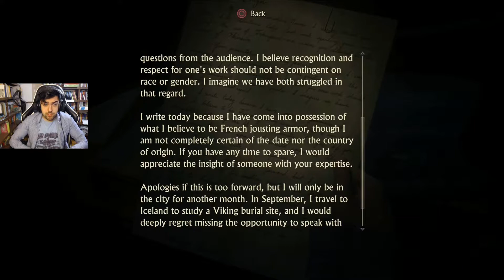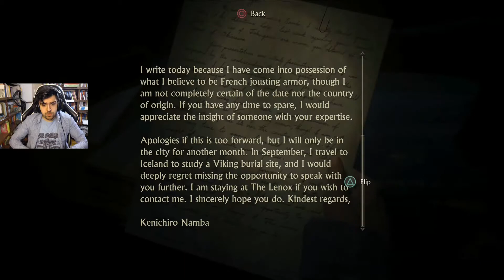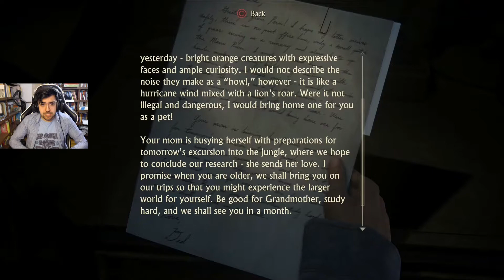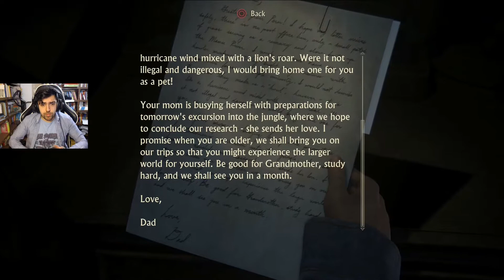The Naughty Dog Collection - Uncharted 4: A Thief's End (PS5 Crushing - 100%) Part 26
We continue the Naughty Dog Collection Saga!!!
From the humble beginnings of Jak and Daxter, going through The Uncharted Series and ending it all with The Last of Us, hop on the train and enjoy the ride!! You don't want to miss it!!

Set several years after the events of Uncharted 3: Drake's Deception, players control Nathan Drake, a former treasure hunter coaxed out of retirement by his presumed-dead brother Samuel. With Nathan's longtime partner, Victor Sullivan, they search for clues for the location of Henry Avery's long-lost treasure.

If you enjoyed this episode blow up that LIKE BUTTON!!!

➽ Discord (PERSONAL REPLIES and LIVE NOTIFICATIONS)